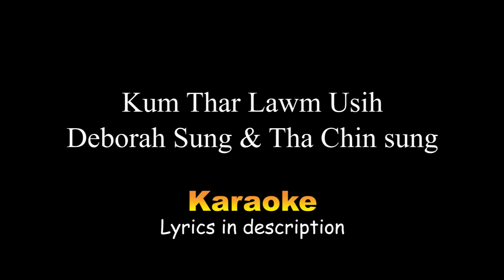Deborah Sung & Tha Chin Sung - Kum Thar Lawm Usih Karaoke Lyrics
Kum Thar Lawm Usih - Deborah Sung & Tha Chin sung

Lyrics
KUM THAR LAWM USIH
Verse 1
Tlaih awk tha lo nile caan hna, khirh thiam loin an liam e Sung bik cem e can tha hman hi, man ngei in hmang usih Kum hun liam in kum thar chuak hoi, mi thinlung e hliphlau than Kan hmancia e maw kum hun aw, can sin ah thing riangmang e.

Chorus
Lawm cio usih maw Kum Thar
Thua chuah van ni tlang seh
Rualremnak he lungkhat tein,
Kan khuazung ah, Lai kan rel lai
Dawtnak in e.

Verse 2
Chungkhar tling le komrual ting in,  kum caang chuah hi sung khun e
Kan zaatial fek ten tlai in,  Kum Thar ni thar lawm sih
Ngaihchiatnak le mitthli vialte,
liam serpi law kum hun aw
Ka hngah ngan mi sung hlei Kum Thar, lawmhnak run kan phurh mu.

Verse3
Nile can hna cu i thleng in, thinghnah thar nih corh than hna Kum thar sin ah kan lung thar seh, mi kip ca'h thlum-al usi Neh hnu thil ah ngaihchia loin, ni thar ca"h thazaang la sih Kum thar ah kan leng cang lai, kum hlun aw mangtha law